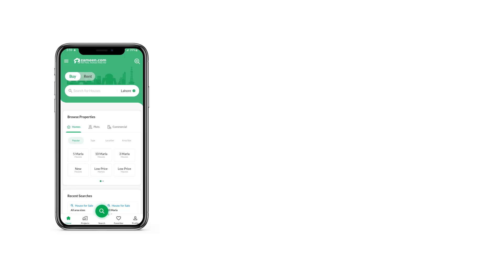10 MARLA HOUSE FOR SALE IN BANI GALA ISLAMABAD